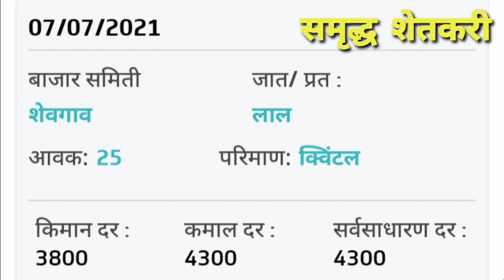7/07/2021 आजचे ऑल महाराष्ट्रातील हरभरा बाजार भाव |harbhara bajar bhav |chana bhav